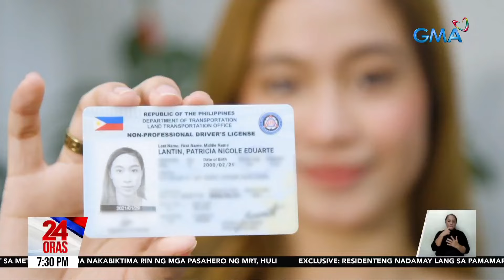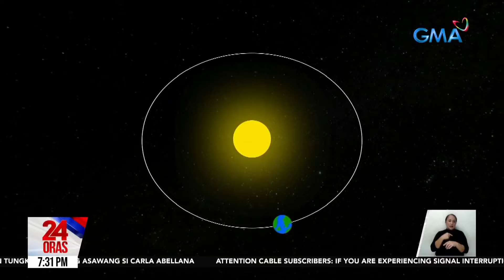Mayroong "leap year" para ma-align o maisabay ang ating kalendaryo sa astronomical year | 24 Oras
Extra special ang araw ngayon dahil may extrang araw sa ating kalendaryo. Ang 2024 kasi, isang leap year! Bakit nga ba nagkakaroon ng sobrang araw kada apat na taon?

24 Oras is GMA Network’s flagship newscast, anchored by Mel Tiangco, Vicky Morales and Emil Sumangil. It airs on GMA-7 Mondays to Fridays at 6:30 PM (PHL Time) and on weekends at 5:30 PM.